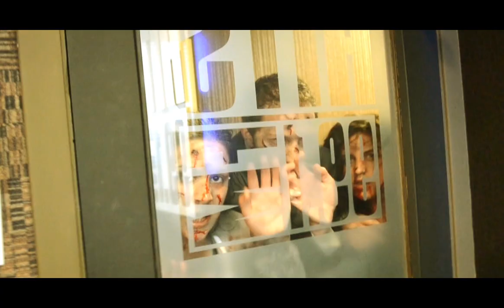99.1 HITS FM - DAY OF THE DEAD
Listen to 99.1 HITS FM for your chance to WIN tickets to BAT DANCE ATE!